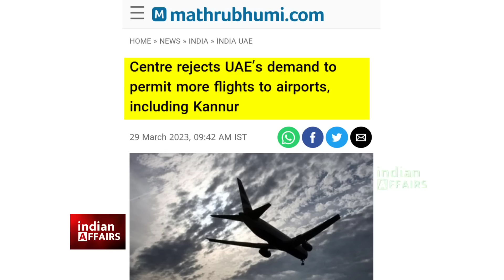भारत ने यूएई के प्लेन रोके, कश्मीर पर साथ दे रहा था संयुक्त राष्ट्र अमिरात मगर मोदी सरकार नहीं मानी।